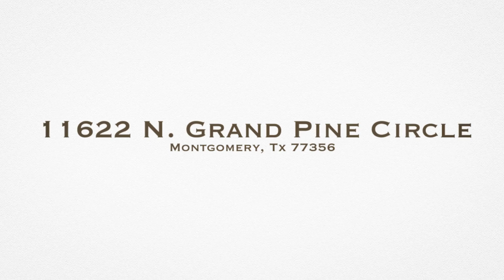11622 N Grand Pine Circle Montgomery Tx 77356